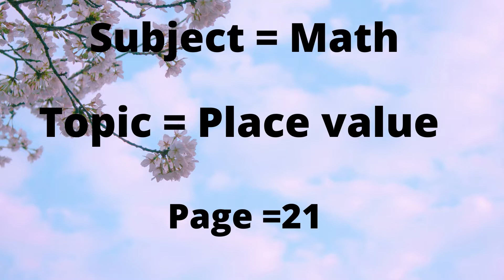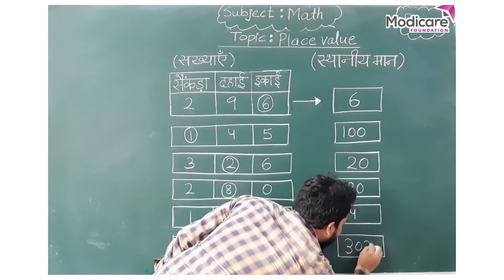Place Value Solution | स्थानीय मान हल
After watching this video children will be able to check if they have written correct place value of circled digits.